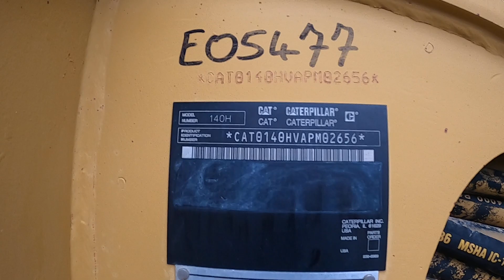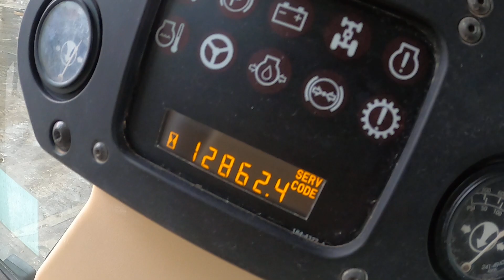Demonstration video Caterpillar 140H motor grader